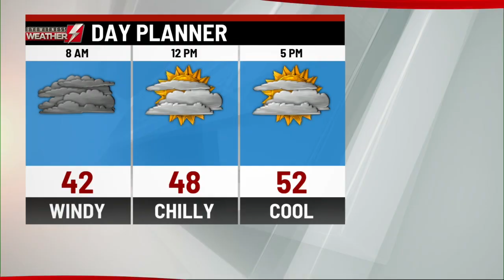Eyewitness Weather Webcast 10.17.2019 11PM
Chief Meteorologist Josh Hodell says our weather will gradually get better.